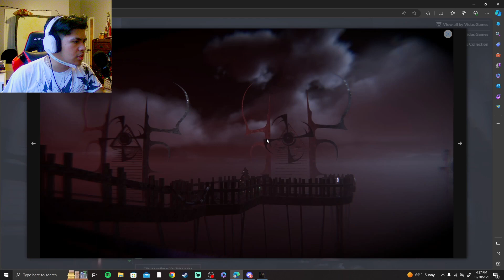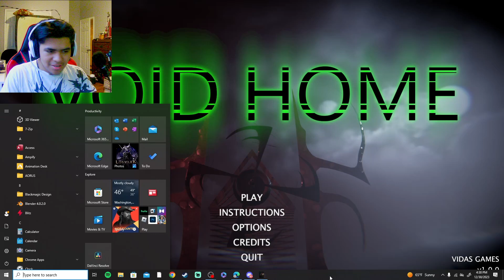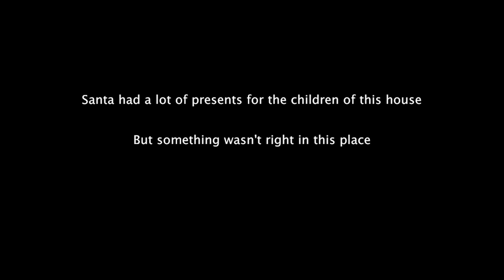THIS VOID MONSTER WANTS TO EAT MY HEAD!! - (Void Home)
I am Santa, and while I deliver presents, I am being watched by Void monsters in the home that I am in. From dropping off gifts to being abducted into the Void world, Santa has to find a way to escape. voidhome scarygame freescarygames toastypanda #
00:00 - Intro
01:15 - PROMO
01:54 - Gameplay
14:07 - Outro

CUSTOM-DOGS for 2.99$ GO TO Itch.io/Voidhome to get your CUSTOM-DOGS (batteries n toes emote not included.)